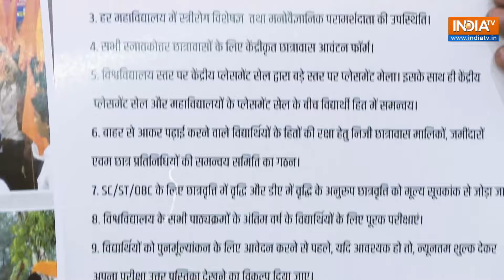DUSU Election 2024: ABVP ने DU Manifesto में 5P Model किया पेश, जानिये क्या है खास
ABVP ने DUSU चुनाव के लिए अपना घोषणापत्र जारी किया। घोषणापत्र में 5 हजार से अधिक विद्यार्थियों के सुझावों को शामिल किया गया है और 5P मॉडल (प्रवेश, परिसर, पाठ्यक्रम, परीक्षा, परिणाम) पर काम करने का आश्वासन दिया गया है। इसमें महिला सुरक्षा, फ्री वाई-फाई, One Course - One Fee की मांग, प्रत्येक कॉलेज में महिला छात्रावास, रोजगार मेला के लिए Placement Cell का आयोजन, और इंटर्नशिप व वर्कशॉप बढ़ाने की योजना भी शामिल है।